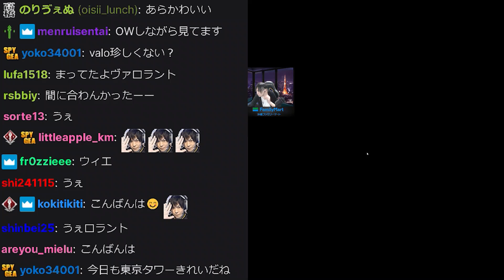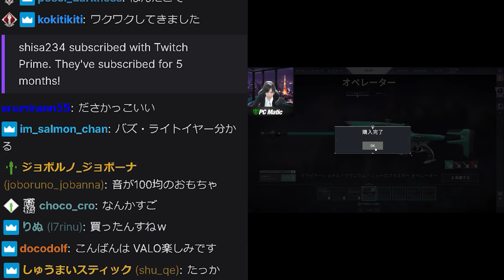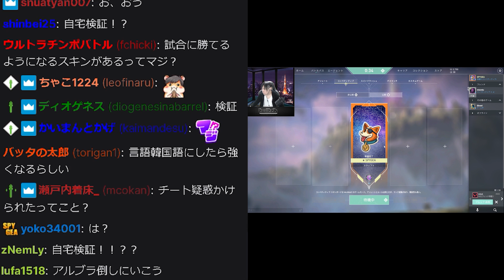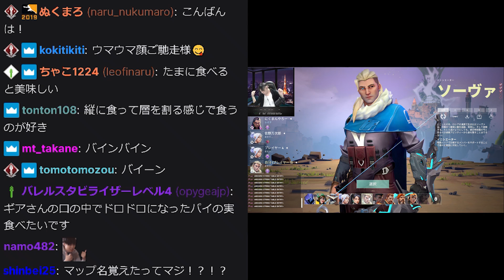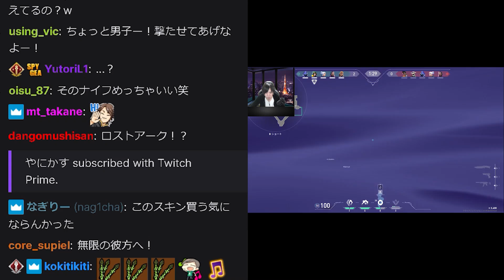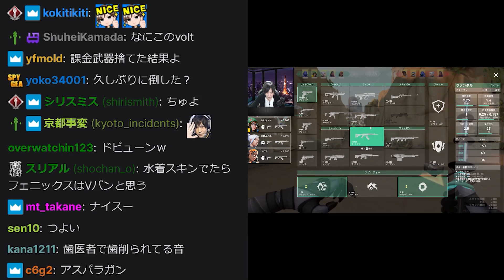VARORANTのアスパラスキンが強いってマジ!?